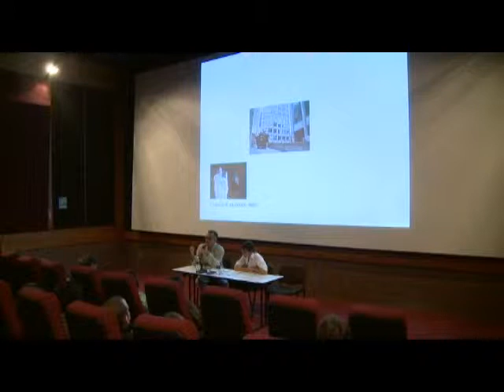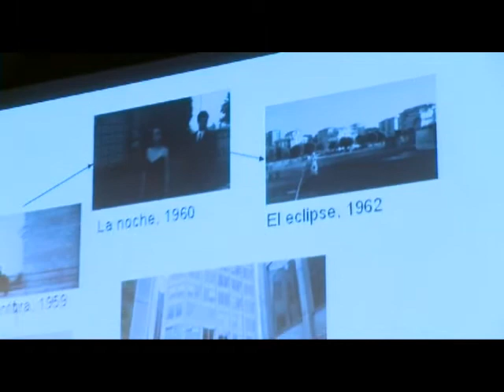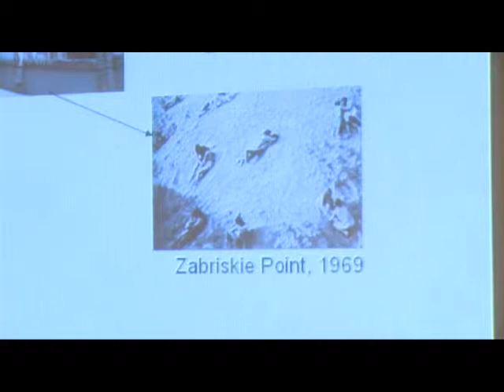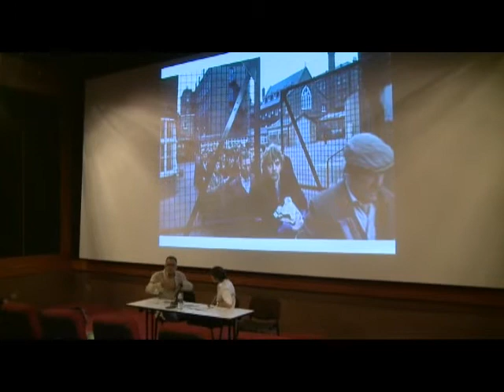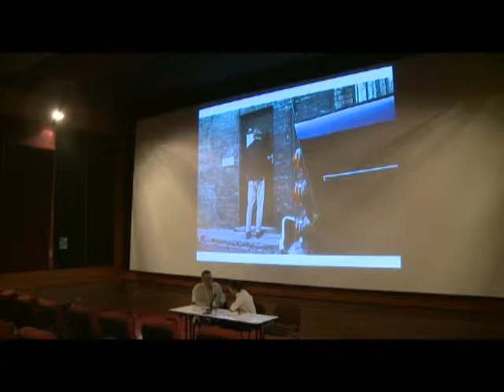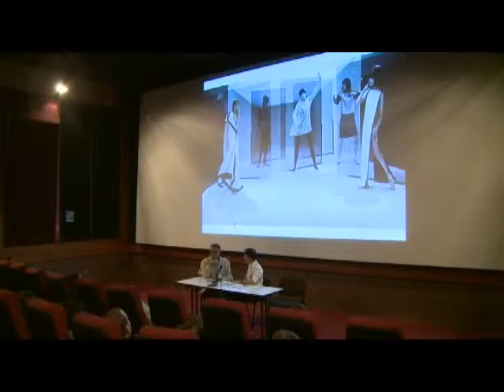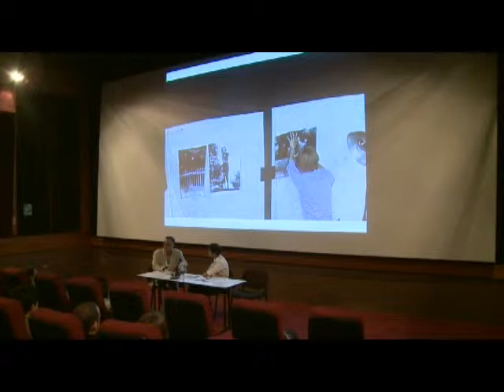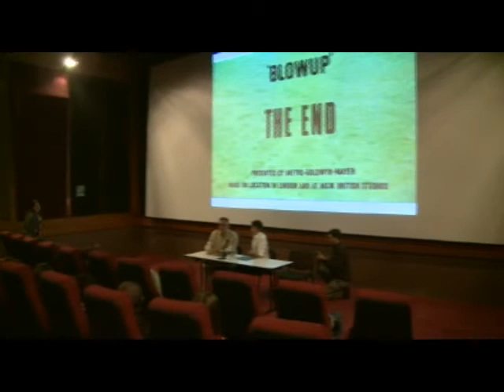Cine Foro :: LONDRES "blow up" :: FundEspacio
CICLO DE CINE Y ARQUITECTURA
Miércoles 18 de marzo
LONDRES
"Blow up" (Michelangelo Antonioni)

Invitados: el arquitecto Guillermo Barrios y el fotógrafo Fran Beaufrand

Guillermo Barrios

Arquitecto egresado de la Universidad Central de Venezuela en 1976.  Magíster Scientiarum en Urbanismo (1978) y Doctor en Arquitectura. Profesor Titular de la Facultad de Arquitectura y Urbanismo, de la Universidad Central de Venezuela, FAU/UCV, donde actualmente es Profesor Titular y ocupa el cargo de Decano desde 2004.  Ha sido profesor invitado en diversas instituciones a nivel internacional desde 1980.  Subdirector de la Galería de Arte Nacional, Caracas (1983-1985) y Director General de Museos del Consejo Nacional de la Cultura, Conac (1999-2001), a cargo del diseño conceptual de la Red Museos de Venezuela. Autor de Inventario del Olvido, la sala de cine y la transformación metropolitana de Caracas (Fundación Cinemateca Nacional, 1991) y Ciudades de Película (Fundación Cinemateca Nacional y Editorial Eventus, 1998).

Fran Beaufrand

Licenciado en Artes, de la Universidad Central de Venezuela (1985).  Ha consolidado una amplia educación en el campo de las artes visuales, desarrollada entre el Cegra, la Escuela de Arte Cristóbal Rojas, y el instituto de Diseño Neuman.  Ha desarrollado una carrera sostenida en el campo de la fotografía de la moda que le ha permitido convertirse en uno de los pioneros en legitimar esta práctica en el país. Entre los reconocimientos con que se le ha distinguido están: el tercer premio en el Salón de Artes Plásticas de 1988, Primer Premio de fotografía en el Salón de Artes Visuales de Barquisimeto 1992 y el primer Premio de la IV Bienal de Artes Visuales Christian Dior 1995 dedicado a la fotografía de la moda.